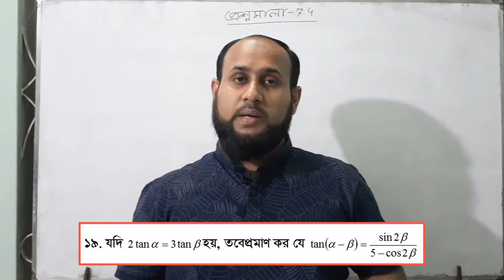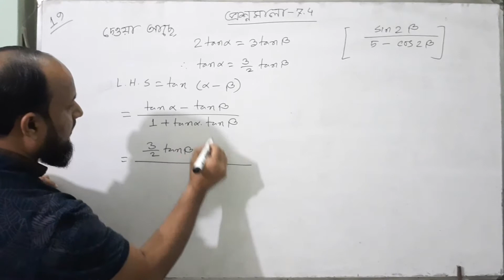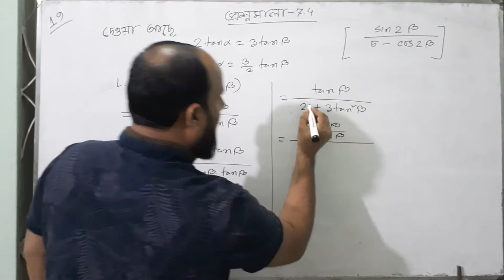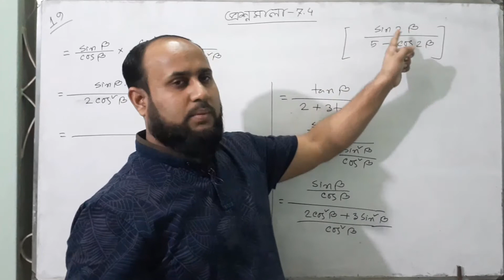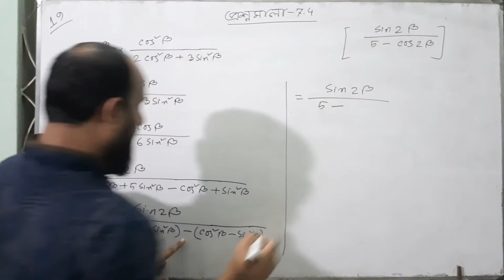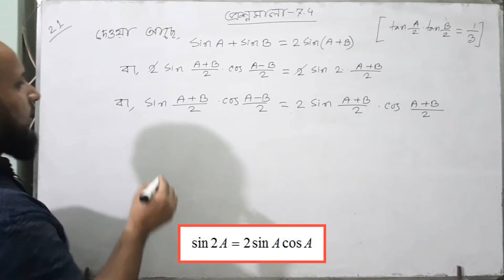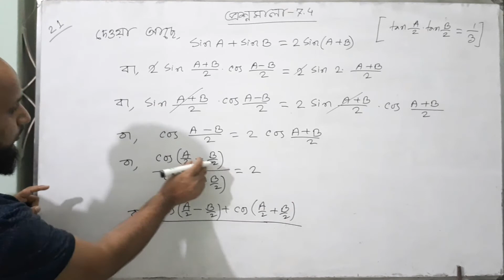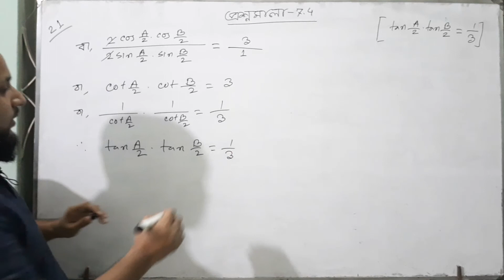সংযুক্ত কোণের ত্রিকোণমিতিক অনুপাত - প্রশ্নমালা ৭.৪ - পর্ব - ২৪ | বই -এস ইউ আহাম্মাদ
ভিডিও টিতে সংযুক্ত কোণের ত্রিকোণমিতিক অনুপাত | প্রশ্নমালা -৭.৪ এর  ১৯, ২১  নং প্রশ্নসমূহ (বই -এস ইউ আহাম্মাদ  ) আলোচনা করা হয়েছে ।
একাদশ ও দ্বাদশ শ্রেণি | উচ্চতর গণিত - ১ম পত্র - সপ্তম অধ্যায় | সংযুক্ত কোণের ত্রিকোণমিতিক অনুপাত | প্রশ্নমালা  ৭.৪ | পর্ব -২৪

★ উচ্চতর গণিত - ১ম পত্র -প্রথম অধ্যায়
★ সংযুক্ত কোণের ত্রিকোণমিতিক অনুপাত
★ প্রশ্নমালা ৭.৪

Category
Category                                            Education